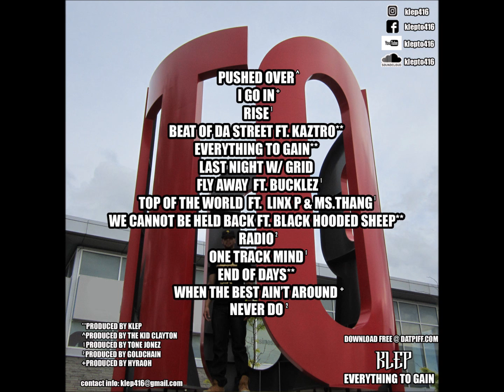KLEP - TOP OF THE WORLD FT. LINX P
Track off the "Everything to Gain" album.